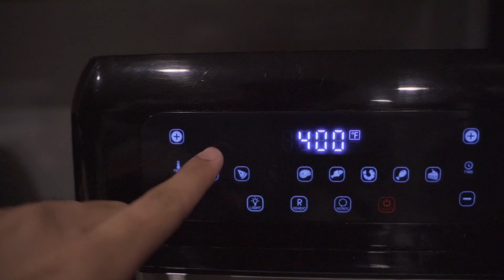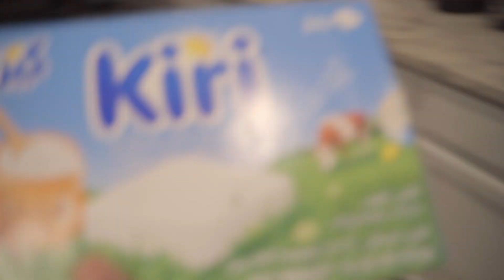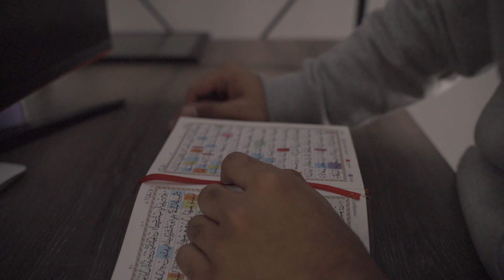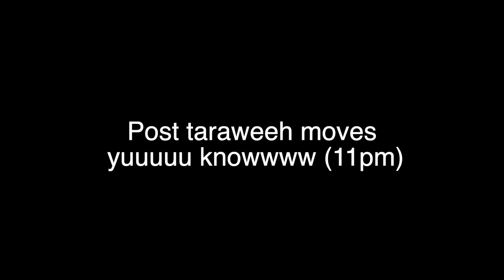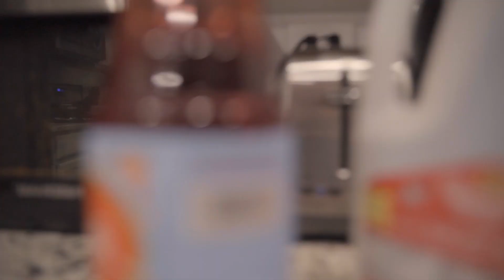What a WHOLE DAY OF RAMADAN looks like!! - ramadan vlog 1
yooo my people, its ramadan now! Ramadan kareem. Inshallah the goal is to upload once a week and have u guys entertained. Show love ◡̈

click the like button for 10 years of good luck